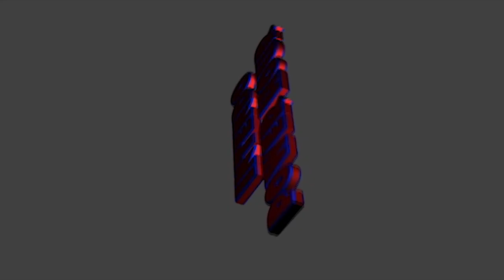Round 2 DK contest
Watch as we go to round 2 to see if Jacy can reclaim her right as DK Country Queen Or if  Trevor will Keep the Claim of righteousness of overall dk gamer awesomeness! PS there will not be a round 3, srry for the disappointment, but we will square off again in DK country especially if you blow up that comment box for me! ;) Next Time Splatton Story Mode! :) PS Rest in peace (Satoru Iwata) If you did not know he died yesterday... Sad story indeed! We all grew up to his contributions! Thank you for keeping Nintendo Alive!